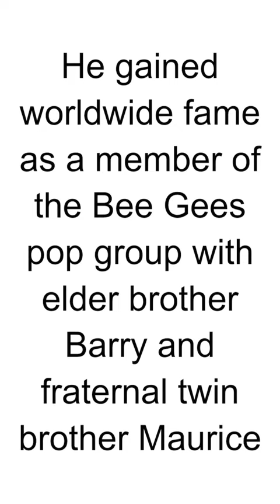HBD - Robin Gibb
Robin Gibb was a British musician, singer, and songwriter, best known as one of the members of the Bee Gees, a highly successful and influential pop and disco group. Here are some key points about Robin Gibb:

Birth: Robin Hugh Gibb was born on December 22, 1949, in Douglas, Isle of Man.

Bee Gees Formation: Along with his twin brother Maurice and older brother Barry, Robin Gibb formed the Bee Gees in the late 1950s. The trio's harmonies and songwriting skills became central to the Bee Gees' success.

Early Career: The Bee Gees gained recognition in the 1960s with hits like "Massachusetts" and "I've Gotta Get a Message to You." Their close harmonies and melodic pop songs characterized their early sound.

Baroque Pop Period: The Bee Gees went through various musical phases, including a baroque pop period, during which they explored a more complex and orchestral sound.

Disco Era Success: The Bee Gees achieved phenomenal success during the disco era of the late 1970s. Their contributions to the "Saturday Night Fever" soundtrack, including songs like "Stayin' Alive" and "How Deep Is Your Love," made them international superstars.

Songwriting Talents: Robin Gibb, like his brothers, was a prolific songwriter. The Bee Gees wrote and performed many of their own hits and also penned songs for other artists.

Personal Life: Robin Gibb had a complex personal life. He was married to Molly Hullis from 1968 to 1980 and then to Dwina Murphy from 1985 until his death. He had children from both marriages.

Solo Career: In addition to his work with the Bee Gees, Robin Gibb pursued a solo career. He released several solo albums and achieved success with songs like "Juliet" and "Saved by the Bell."

Health Struggles: Robin Gibb faced health challenges, including battles with colon and liver cancer. His health issues were publicly known, and he continued to work on music despite his illnesses.

Death: Robin Gibb passed away on May 20, 2012, at the age of 62, due to complications from liver and kidney failure. His death marked the loss of a significant figure in the music industry.

Legacy: The Bee Gees, including Robin Gibb, left an indelible mark on the music industry. Their harmonies, songwriting, and contributions to various musical genres have earned them a lasting legacy.

Robin Gibb's distinctive voice and songwriting talents, along with those of his brothers, contributed to the enduring success of the Bee Gees, making them one of the best-selling music acts in history.